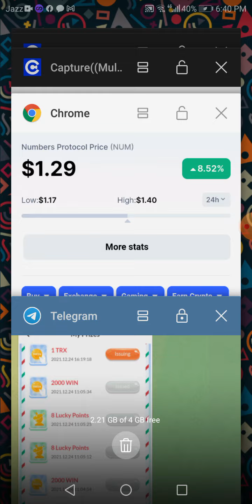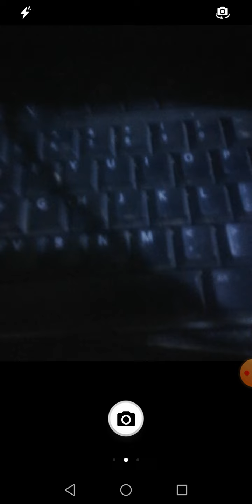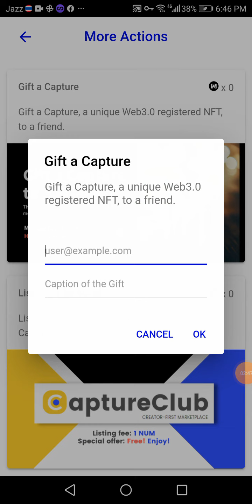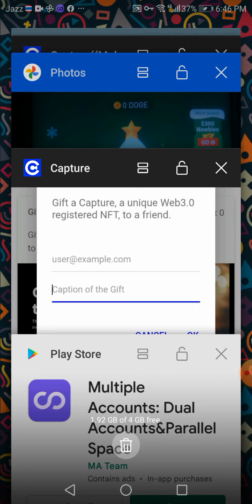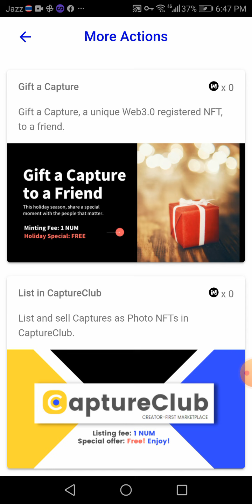Get Free 77$ Num Instant | Instant Withdrawal Airdrop | New Crypto Airdrop 2021 | capture Airdrop